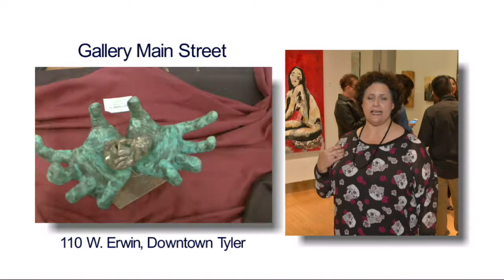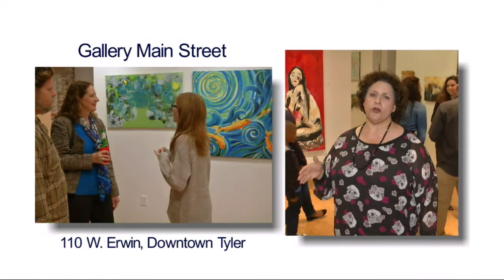Against All Odds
A quick look at the newest exhibit now showing at the Gallery Main Street in downtown Tyler